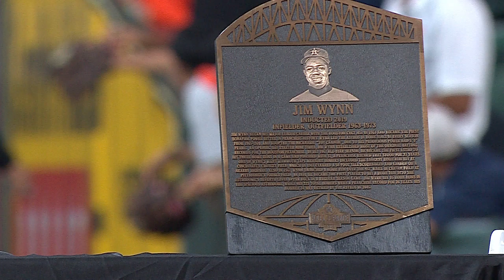Devenski finishes off No-Hitter for Astros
Watch the entire 9th inning unfold of the Astros' historic combined no-hitter against the Seattle Mariners.